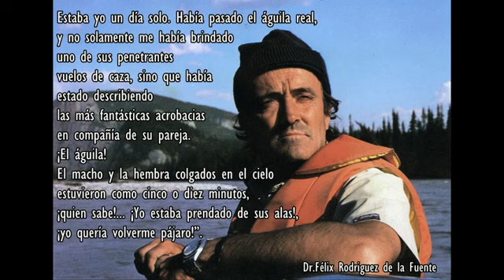Fauna Iberica - El Águila Imperial - Episodio completo - Dr.Félix Rodriguez de la Fuente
Episodio Completo - 60 min.